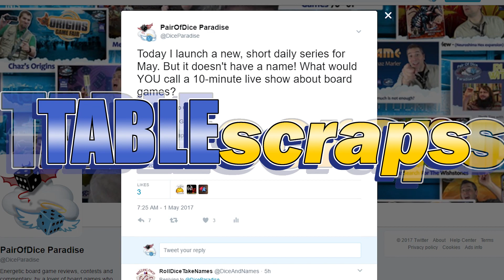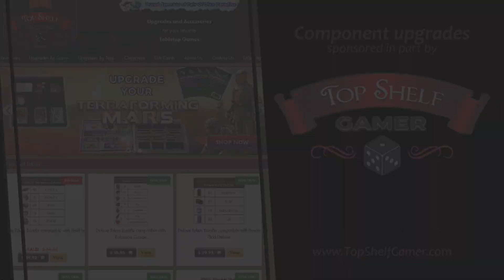Is Cheating Ever Justified? (TABLEscraps #20)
Today's topic submitted by Trevin Taylor: Cheating. How often does it happen? What do you do when it does happen? Is the cheater ever invited back? Do you ever cheat? Is it true that it's only cheating if you get caught? (And I promise this is serious), Is it truth or myth that microwaving dice can turn them into cheating devices? If so, are people allowed to use their own dice, or must they use "house" dice? Should dice towers be allowed? Required?